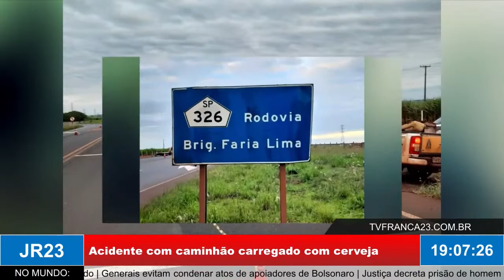Acidente com caminhão carregado com cerveja